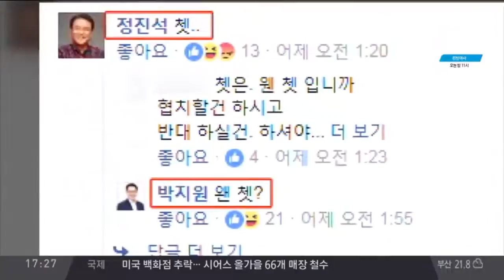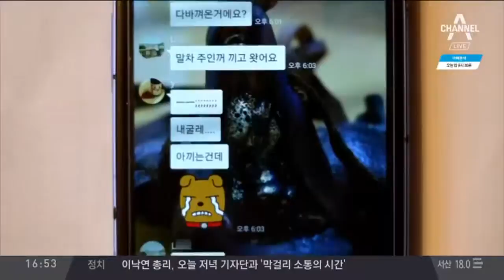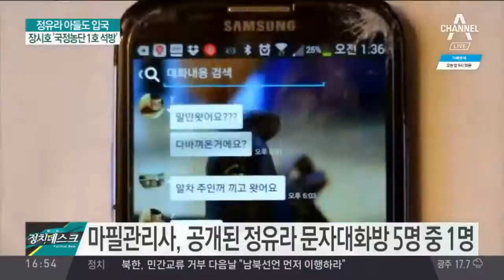정우택 "국민의당, 오락가락 하면 사쿠라 정당" /홍준표 "구체제·기득권 고수세력, 청산돼야"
“사쿠라 정당” 논란…정우택 “국민의당, 갈팡질팡”
정우택 "국민의당, 오락가락 하면 사쿠라 정당"
한국당 "사쿠라 정당" vs 국민의당 "사과하라"
홍준표 "구체제·기득권 고수세력, 청산돼야"
홍준표, 친박계와의 '대충돌' 불가피?